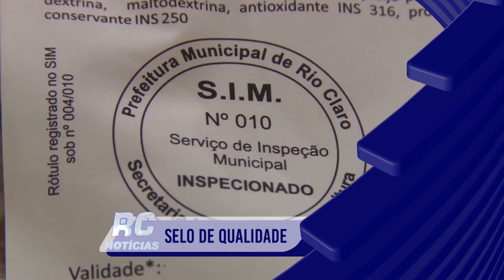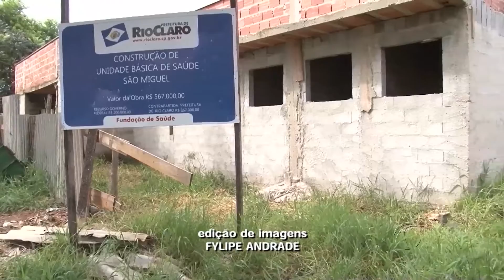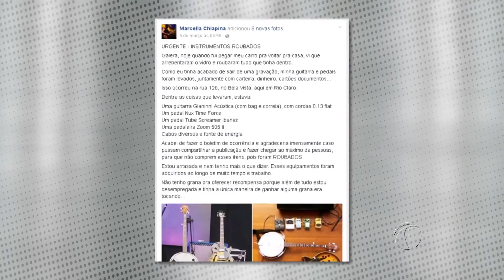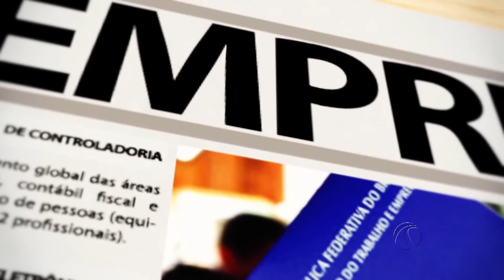RC Notícias 08.03.17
- Estatísticas mostram que número de motoristas que cometeram o crime de evasão de pedágio nas rodovias paulistas aumentou 103% de 2015 para 2016
- Jovem instrumentista tem instrumentos furtados no bairro Bela Vista
- RC Notícias mostra o trabalho dos integrantes da Unidade de Sorrisos Intensivos que visitam pacientes internados na Santa Casa levando alegria em um momento de dor